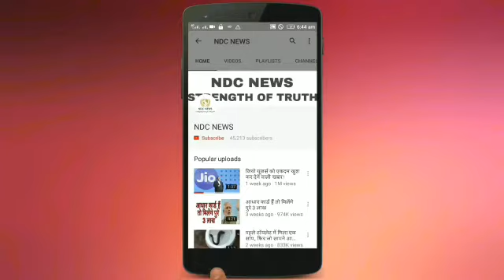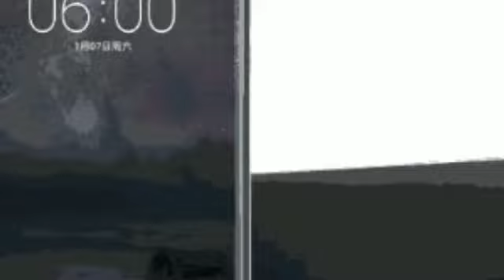Nokia 6 की बिक्री शुरू,जानें कीमत